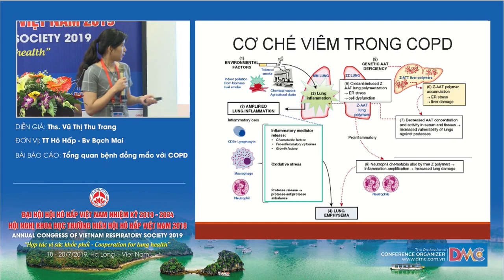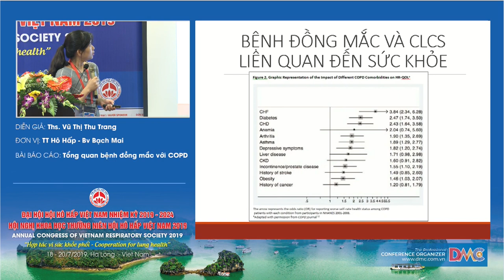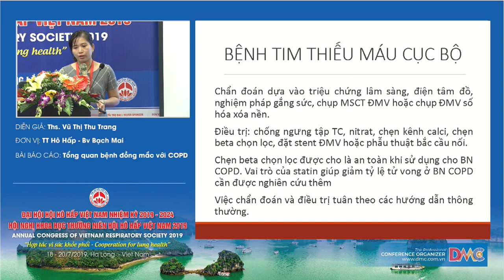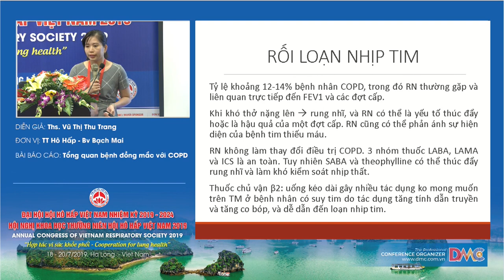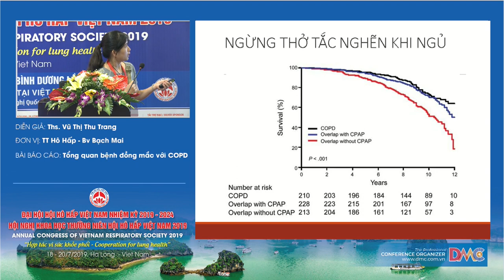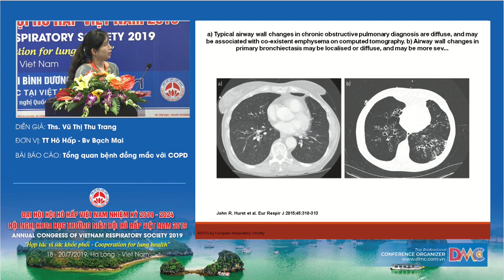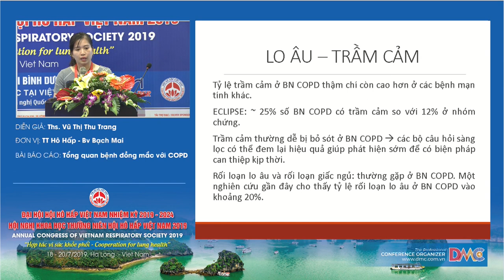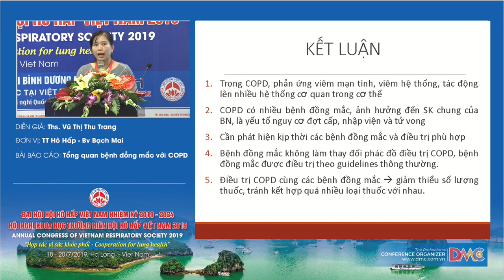Tổng quan về bệnh đồng mắc COPD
ThS.BS. Vũ Thị Thu Trang
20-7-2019 - Hội trường Vân Đồn - Khách sạn Mường Thanh Luxury Quảng Ninh